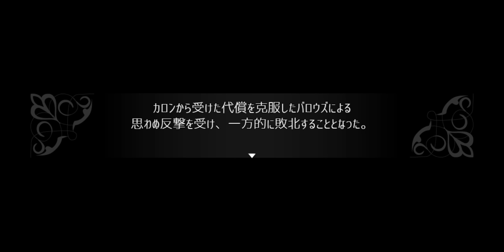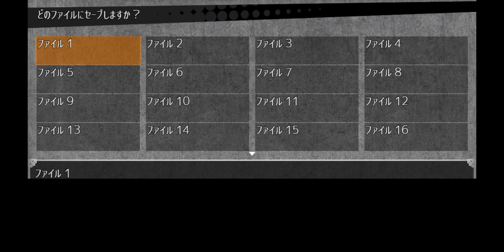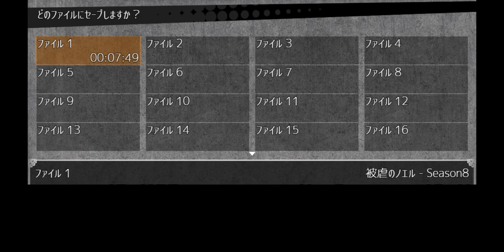#1【Season8】演技派の俺が演じる被虐のノエル 実況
音楽
DOVA-SYNDROME様